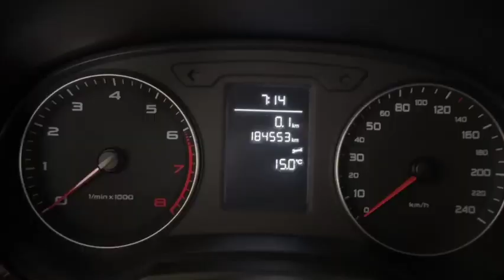Audi A1 1 2 tfsi Ambition 85cv EK057FR